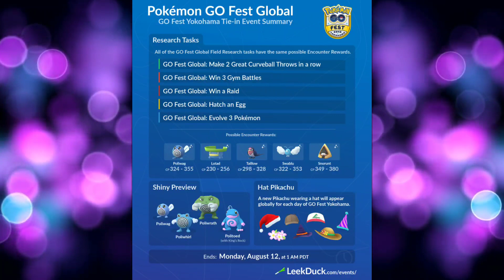Giovanni arrives in Pokemon GO | Shiny GO fest tasks | Team Rocket battle tip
We can expect to see Giovanni arriving into Pokemon go very soon after recently appearing in AR shots.
▪️Giovanni in raids, gyms, or pokéstops?
▪️New shiny GO Fest tasks
▪️Team Rocket battles tips